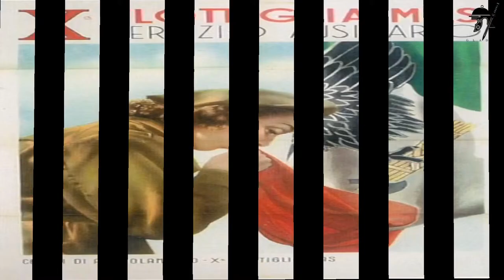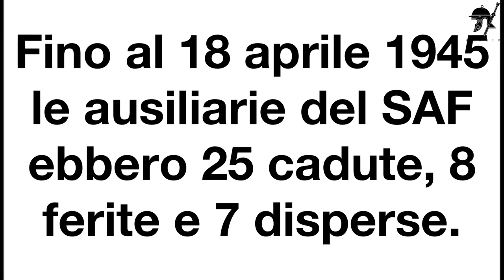Servizio Ausiliario Femminile (SAF)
Questo video è stato realizzato da Gladio per rendere omaggio alle donne del Servizio Ausiliario Femminile (SAF).

Il Corpo Femminile Volontario per i Servizi Ausiliari delle Forze Armate Repubblicane, meglio noto come Servizio Ausiliario Femminile (SAF) è stato un corpo femminile delle forze armate della Repubblica Sociale Italiana, le cui componenti, tutte volontarie, sono comunemente indicate come ausiliarie.
Il Servizio Ausiliario Femminile venne istituito il 18 aprile 1944 ed il comando fu affidato al generale di brigata Piera Gatteschi Fondelli.
Al termine dei corsi di formazione le ausiliarie prestavano giuramento secondo la formula delle Forze Armate Repubblicane e venivano considerate personale militarizzato con la qualifica di volontarie di guerra.
 Per l'impiego operativo le ausiliarie erano poste alle dipendenze dei comandi delle Forze Armate Repubblicane o della Guardia Nazionale Repubblicana presso i quali prestavano servizio.
Sempre appartenenti al SAF erano le Infermiere Ausiliarie inquadrate nella Croce Rossa repubblicana con l'appellativo di "Sorellina".
Queste vestivano l'uniforme delle Infermiere Volontarie (ma in colore azzurro anziché bianco e con il distintivo del SAF) per le attività ospedaliere, e la normale uniforme del SAF per gli altri servizi.

Fino al 18 aprile 1945 le ausiliarie del SAF ebbero 25 cadute, 8 ferite e 7 disperse. Dopo il 25 aprile 1945 in centinaia furono oggetto di svariati atti di tragico scherno e vittime di omicidi, violenze, stupri e ritorsioni sulle famiglie.

Tutte le immagini del video sono state prese dal web,il brano che le accompagna è l’inno delle piccole italiane “ Bimbe d’Italia ” .

Per vedere i nostri video e le nostre storie vi invito a mettere il vostro “mi piace”